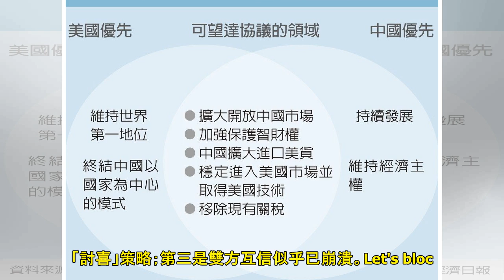專家：兩強有望達部分協議 | 聯合新聞網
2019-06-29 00:10經濟日報 編譯易起宇／綜合外電 隨著「川習會」將在29日登場，各界對於美中達成突破性協議的預期都不高，但彭博經濟學家指出，美、中的期望仍有一些交集、可望達成協議的領域，...